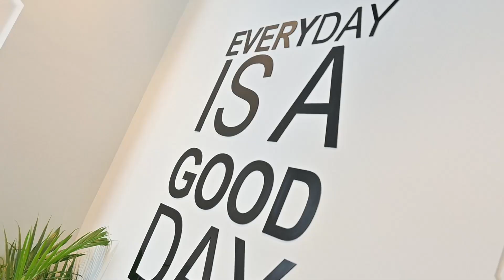Interview with Namrata Purohit | Reform Guwahati |1st Pilate studio of North-East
North-East's first Pilates studio, "Reform By Namrata Purohit," is here. Started in January 2011 by Samir Purohit and Namrata Purohit, the Pilates Studio gained popularity; among the mass in a short span. With over 23 studios; across the country, Studio Reform will now mark the beginning of awareness of Pilates among North-East people.
The studio is spread across 2000 square feet and holds; some cutting-edge tools like Reformers, Stability Chairs, and Arc barrels.
Teaming up with Stay Fit Live Pure Fitness Academy for Trainers recruitment, Reform holds a talented team of Trainers who went thorough training under Namrata Purohit in Mumbai.
The studio holds a reasonable fee structure to make everyone comfortable and experience Pilates and its benefits. Upon interviewing Namrata Purohit and franchise owners Payal Gurdasani Didheria and Mridul Saraogi, it was clear that the entire team is thrilled to make the people witness a new variance of exercise and how it helps people with injuries.

The studio is on the 5th Floor, Sureka Square, Above Pantaloons, Lachit Nagar, Ulubari, Guwahati, Assam 781007.

Call To Know
Details About MP7 Offline & Online Training
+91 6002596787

Training Session Has Already Been Started; Block Your Slot!

*Competition Preparation Training
*Strength & Conditioning Training
*Injury Prevention &  Rehabilitation
*Sports Conditioning Training
*POF Training

"A healthy and fit body is more than vanity; it shows discipline, dignity, and dedication. It requires patience, passion, determination, and self-respect. It cannot be purchased, snatched, or inherited. It cannot be held onto without constant work and perseverance."

The present-day POF OTS fitness and nutrition coach is in a unique position to become a well-anchored member of your allied health, fitness, and performance team, bringing an exceptional understanding of the intertwined emotional, behavioral, physical, nutritional, exercise, and lifestyle factors to members to help them enhance their
Well-being and support them as they strive to reach their lifestyle, fitness, health, and weight managing goals.

For the latest update on exe, raise
follow our channel: